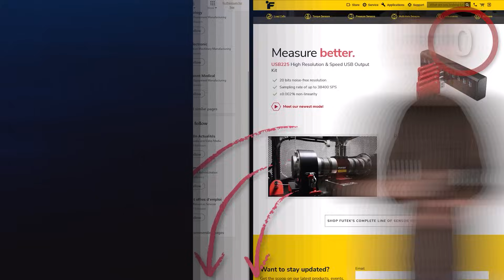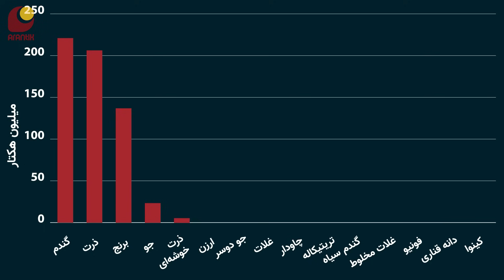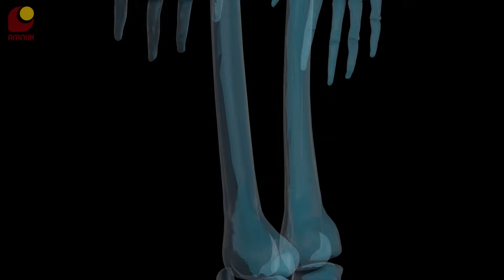ما گندم رو اهلی کردیم، یا گندم ما رو؟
همیشه اینطور فکر کردیم که ما انسان‌ها، گیاهان و حیوانات رو اهلی کردیم. اما امروز می‌خوام بگم همونقدر که ما از اون‌ها استفاده کردیم، اون‌ها هم از ما استفاده کردن. حتی شاید بتونیم بگیم اون‌ها هم ما رو اهلی کردن. کافیه یه مقدار خارج از چارچوب بهش فکر کنیم 🤔

00:00 - مقدمه
00:28 - اسپانسر
00:52 - گندم چطور اهلی شد؟
03:31 - گندم چه تغییراتی در ما ایجاد کرده؟
07:40 - رابطه‌ی ما با حیوانات اهلی
08:49 - مورچه های کشاورز
10:24 - قتل عام گنجشک ها و انتقام طبیعت
12:08 - بخش پایانی
اسپانسر این برنامه:  شرکت فیوتک
سازنده‌ی انیمیشن‌ها
مترجم: ویالوگ
سابسکرایب کنید
ایمیل من
کانال تلگرام
منابع